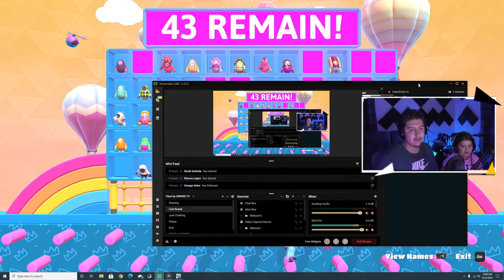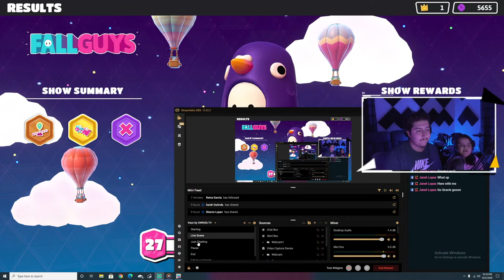Gaming With Gracie & Freddie Lopez! - Fall Guys!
We Own The rights to the music